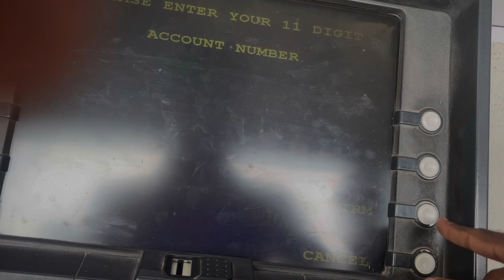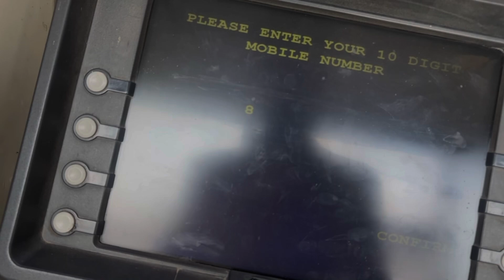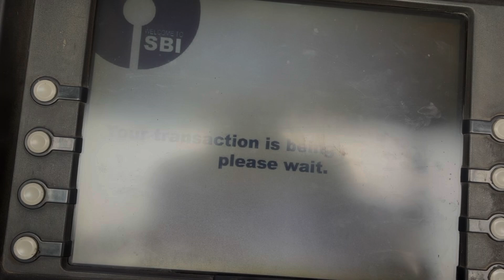SBI Ke Naye ATM ka Pin Kaise Banaye | SBI ATM Pin Generate | How to generate ATM Pin SBI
Hello guys

In this video I told you how to generate atm pin SBI or how to pin generate sbi atm card

Dosto ye video ham aapko sikhaye hai hai ki SBI Ke Naye ATM ka Pin Kaise Banate hai or SBI Ke Naye ATM ka Pin generate Kaise karte hai agar aapko bhi apne SBI bank ka ATM card / debit card ka pin banana hai generate karna hai to ye video aap full watch kijiye taki aap apne SBI ATM ka pin bana sake or gebokar sake.

You jump video topic 👇

Time Stamps 👇
00:00 intro
00:03 Talk to SBI atm card pin generate
00:26 Go to SBI ATM machine for ATM pin generation
00:33 swipe SBi ATM card in SBI ATM machine
00:44 see ATM machine display and wait
00:49 select ATM pin generation & press button
00:53 Enter SBI Bank Account number & press confirm button
01:07 Enter mobile number if linked bank account & confirm press button
01:24 collect rasid and see massages in mobile a coming massage Sbi atm pin generate pin
01:45 swip SBI atm card for pin generation and change
01:50 select banking and press button
01:51 select language for SBI atm pin change
01:54 type 10 to 99 word in spi atm keypad
And press yes button
02:02 Enter Pin for set new pin SBI atm card
02:17 select pin change in sbi atm
02:23 enter new pin for Sbi Atm card new pin generation
02:45 your Sbi atm card pin has been set successfully
02:55 check balance using sbi atm card pin
03:05 Like share and comment
03:09 ENd

Techno process l